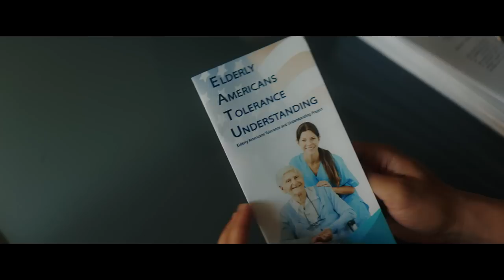AMERICAN CARNAGE Trailer (2022) Jenna Ortega, Eric Dane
AMERICAN CARNAGE Trailer (2022) Jenna Ortega, Jorge Lendeborg Jr., Eric Dane